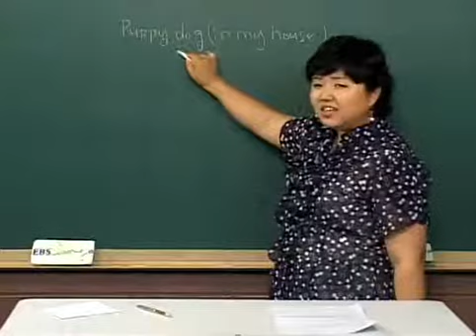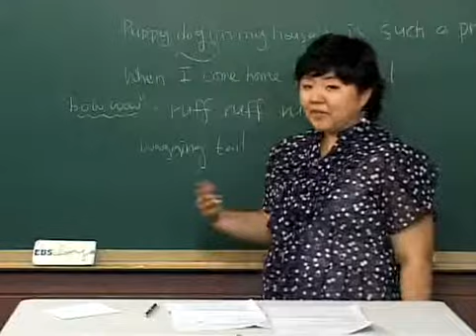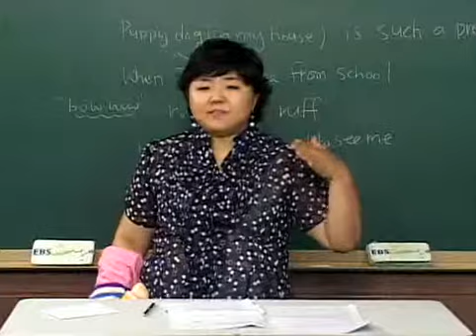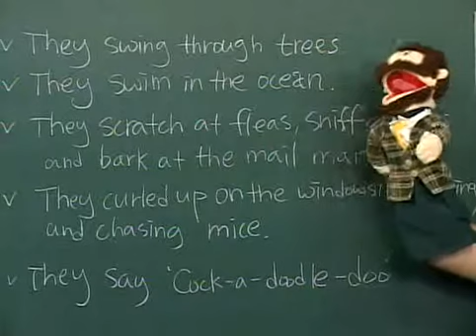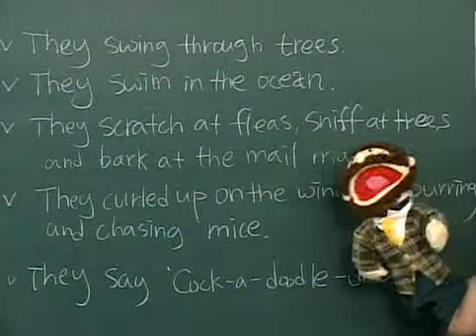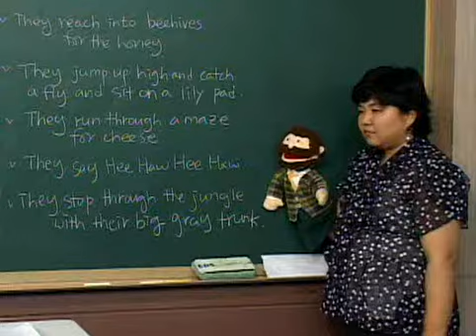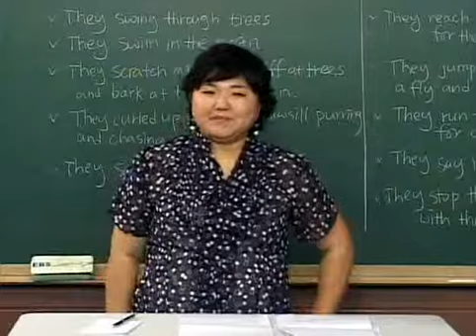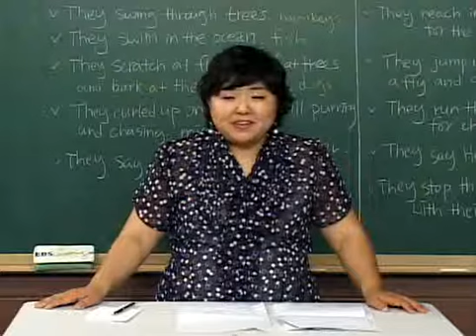Oxford 회화 05 Headway Purple Step 2 #20 Sarah's Special Time 4